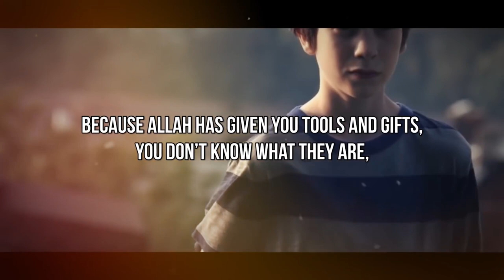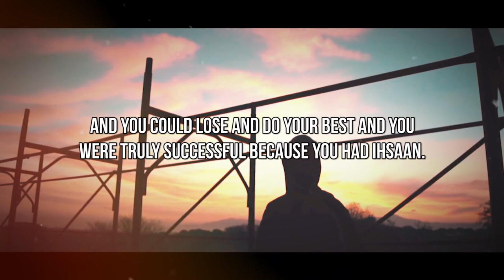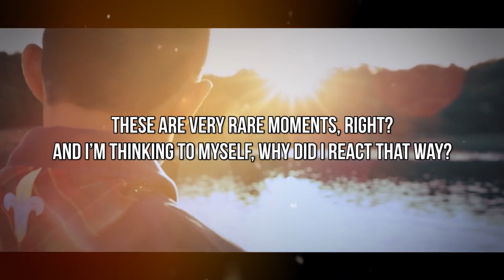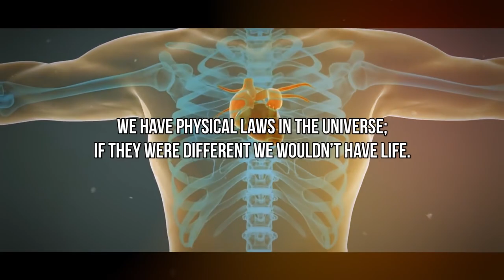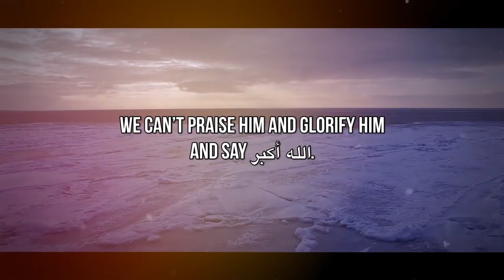ALL MUSLIMS SHOULD WATCH THIS!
Speaker: Hamza Tzortzis